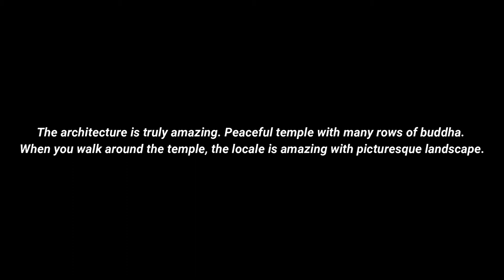Dharamshala - Gyuto monastery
Imagine experiencing the utmost peace and calming of your senses while you are being struck by the surreal beauty of a place set against the backdrop of the snow-clad Himalayas, the Dhauladhars. This feeling is how I felt when I visited the Gyuto monastery in Dharamshala for the first time.

Our Gadgets
Our Mic
Our Gimbal
Our Tripod
Our Camera